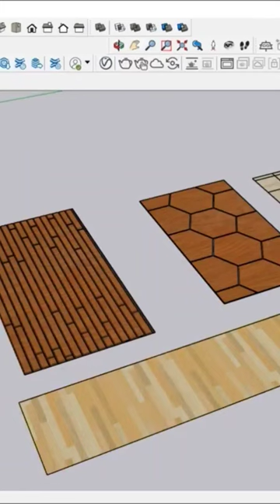Floor tiles generator Plugin for SketchUp.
In this sketchup essential tutorial, we use a SketchUp Extension or plugin for floor tiles generator Plugin watch complete video tutorial in shorts and complete click on create from @CivilSurvey